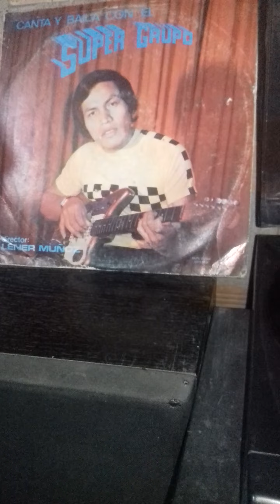Recopilación de éxitos super grupo vinilo